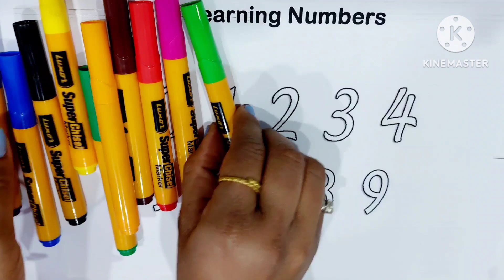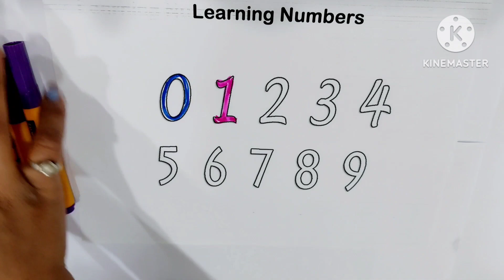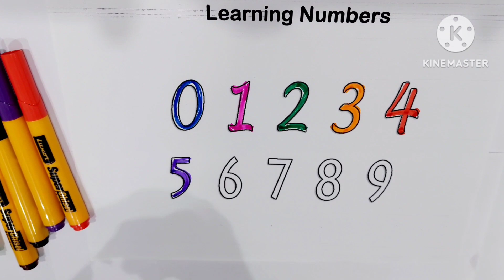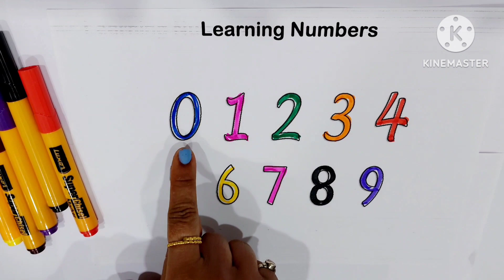12345 Number Names | 1 To 9 Numbers | 12345 learning for kids | Episode No 4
12345 Number Names | 1 To 9 Numbers | 12345 learning for kids | Episode No 4

Kids can learn number counting, tracing.  Kids will learn 1 to 9 numbers easily.

Your query:

learn numbers
learn numbers
learn colors
123 counting
1234 song
12345
number songs
number 1-100
numbers for kid
12345 rhymes
12345 kids songs
123 counting for kids
123 counting song
123 song
abc 123